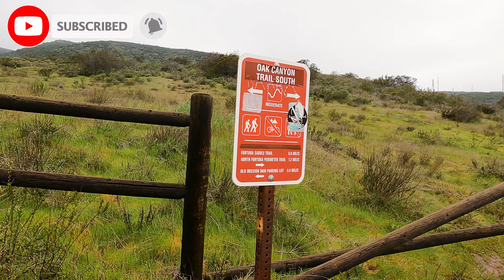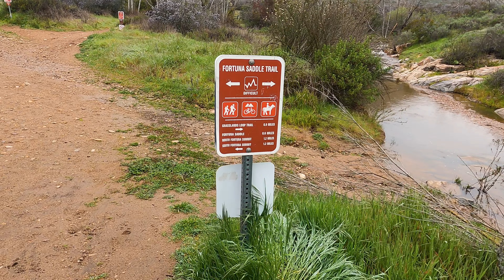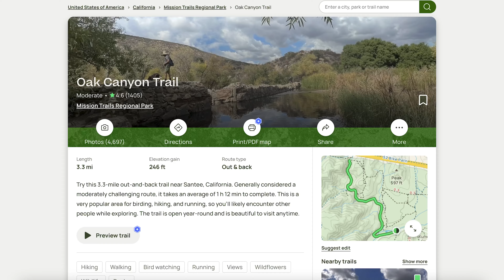Oak Canyon Trail San Diego: Waterfall Hike in Mission Trails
Oak Canyon Trail in Mission Trails Regional Park is a scenic and rewarding hike that leads to a seasonal waterfall, making it one of the standout waterfall hikes in San Diego. With beautiful canyon views, flowing water during the right season, and a serene atmosphere, this trail is perfect for hikers of all levels.

In this video, I’ll guide you through the Oak Canyon Trail, sharing tips for parking, trail navigation, and the best times to visit for the waterfall experience.

0:16 - Trail Guide Begins
4:05 - My Intro - things to know before you start
5:05 - Trail Details: Distance, Elevation Gain, and Route Type
5:42 - How to get to the trailhead
5:51 - Additional trail details - on the trail experience and other tips

If you are new to my channel, I’m happy you clicked on my video! Hopefully, you enjoy the video.

1. Plan ahead and prepare
2. Travel and camp on durable surfaces
3. Dispose of waste properly
4. Leave what you find
5. Minimize campfire impacts
6. Respect wildlife, and
7. Be considerate of other visitors